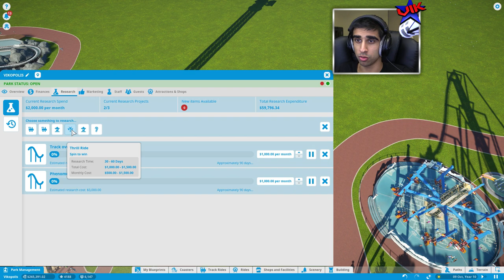DOUBLE CORKSCREW! - PLANET COASTER #18